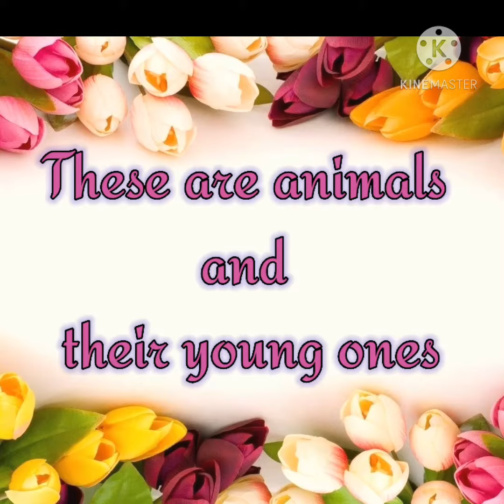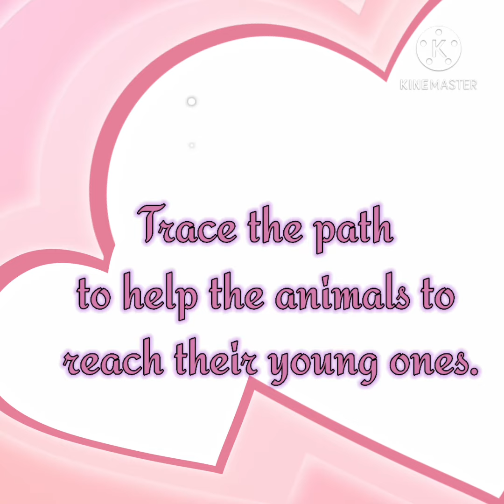wild animals and their young M3